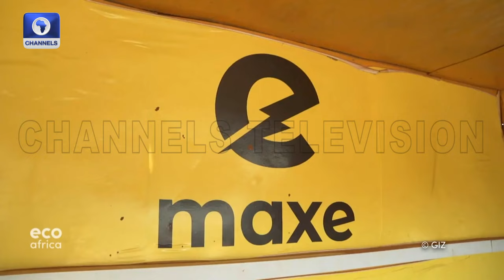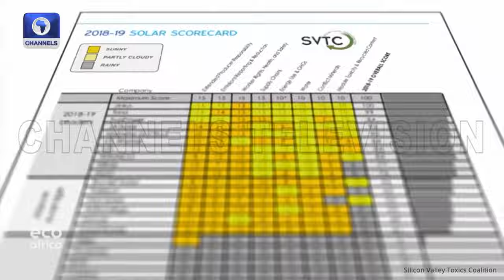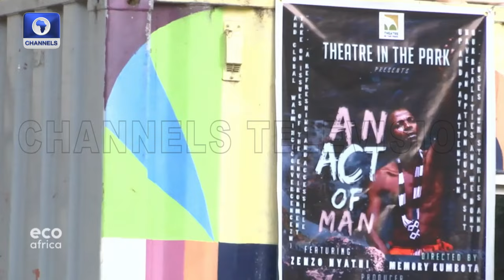Farmers Return To Ancient Methods Of Feeding Cattle + More | Eco Africa